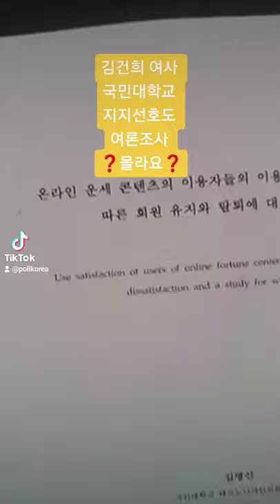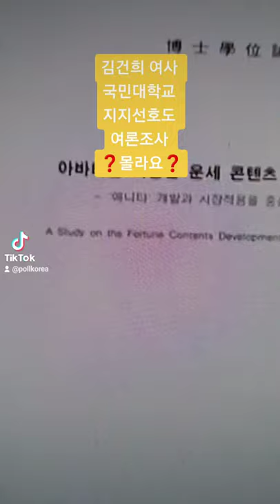김건희여사 [국민대학교] ❓몰라요❓